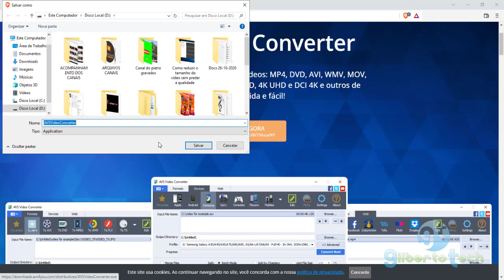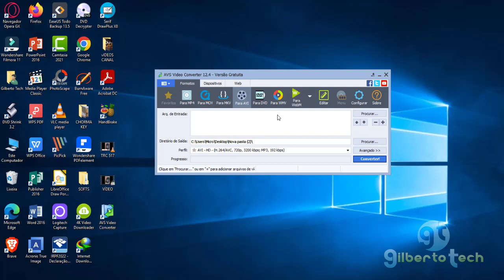Melhor conversor de vídeo GRÁTIS - Como baixar e instalar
Melhor conversor de vídeo GRÁTIS.